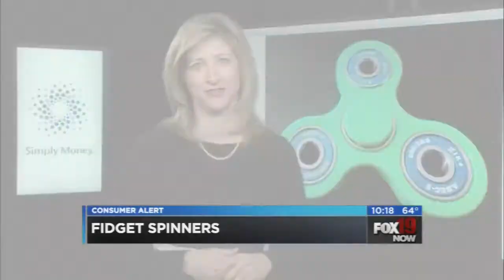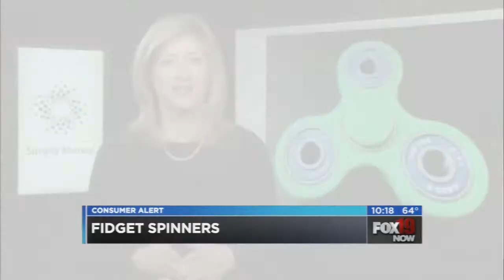Simply Money: 'Fidget spinners' are the next big toy craze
Hey parents! Simply Money's Amy Wagner gives you a heads up on the next big toy craze your kids will be into.